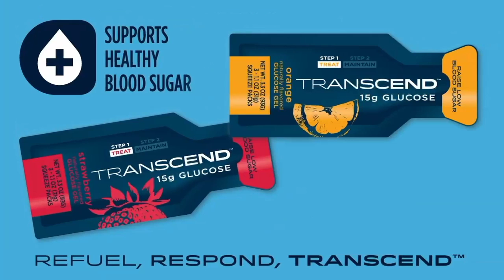Glucose Gel Packs - Strawberry & Orange, 50 Pack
Product Detail

Price: $174.95 ($1.59 / Fl Oz)
Save 10% on 2 select item(s) Terms
Buy Emazon  Product Discription
FAST-ACTING GLUCOSE: Transcend’s mission is to provide effective & efficient solutions for Type 1 and Type 2 Diabetes. That’s why we created our Glucose Gel Packs, which give you immediate, direct and precise blood sugar support when you need it most. Using glucose gummies, glucose syrup, or glucose powder regularly? Transcend glucose gels are the perfect substitute.